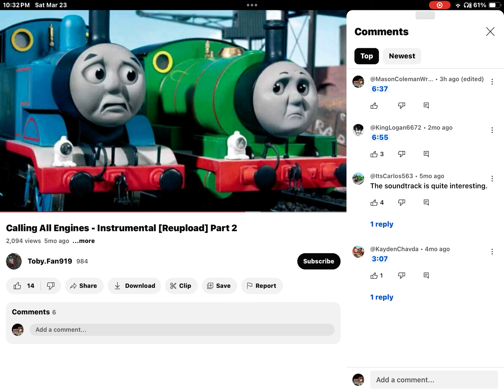Calling All Engines Thomas and Friends